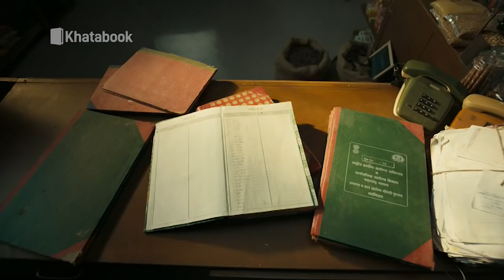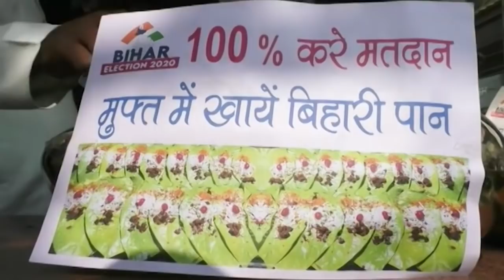पवन चौरसिया फ्री में खिला रहे पान, वजह जानकर रह जाएंगे हैरान!| Varanasi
मुफ्त में बिहारी पान खिलाने की मुहिम शुरू करने वाले पवन चौरसिया की छोटी सी दुकान शहर के चौक इलाके में है. उन्होंने बताया कि रोजाना काफी तादाद में बिहार से लोग वाराणसी आते हैं और यहां अस्थाई रूप से रहते भी हैं. उन्हीं मतदाताओं को जागरूक करने के मकसद से मुफ्त में बिहारी पान खिलाया जा रहा है.&nbsp;

UPT001&nbsp;

 ✅ 100% मुफ्त, सुरक्षित और आसान Stress-free Business चाहिए? तो अभी Download करो Khatabook-&nbsp;&nbsp;